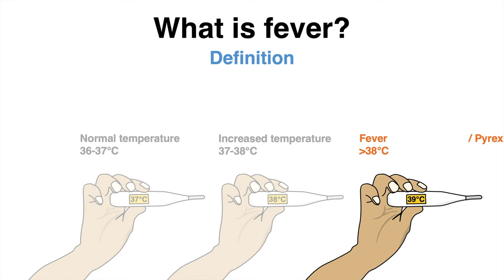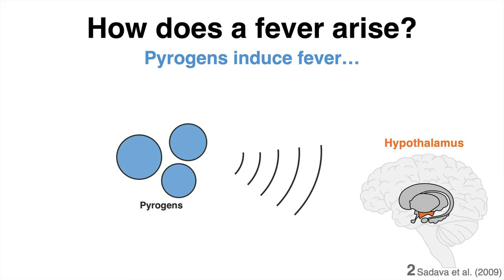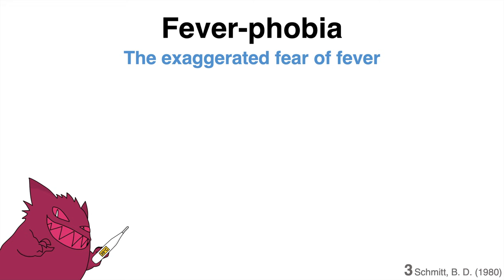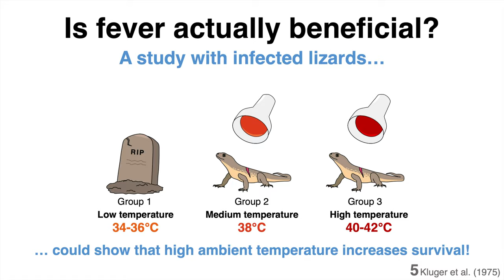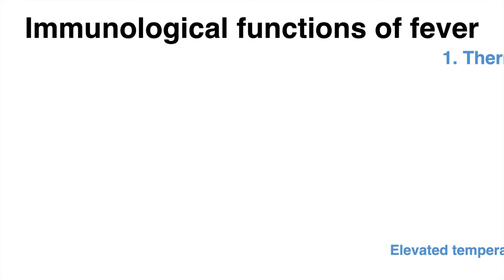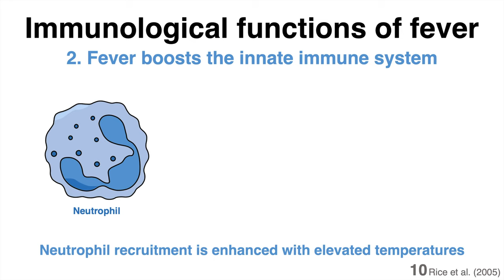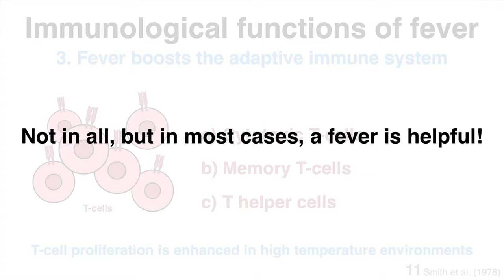Is FEVER good or bad? What fever does to your body explained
When was the last time you had a fever? Is fever dangerous or is it actually helpful?

References:

1 Marik, P. E. (2000). Fever in the ICU. Chest, 117(3), 855-869.

2 Sadava, D. E., Hillis, D. M., & Heller, H. C. (2009). Life: the science of biology (Vol. 2). Macmillan.

3 Schmitt, B. D. (1980). Fever phobia: misconceptions of parents about fevers. American journal of diseases of children, 134(2), 176-181.

4 Evans, S. S., Repasky, E. A., & Fisher, D. T. (2015). Fever and the thermal regulation of immunity: the immune system feels the heat. Nature Reviews Immunology, 15(6), 335-349.

5 Kluger, M. J., Ringler, D. H., & Anver, M. R. (1975). Fever and survival. Science, 188(4184), 166-168.

6 Vaughn, L. K., Veale, W. L., & Cooper, K. E. (1980). Antipyresis: its effect on mortality rate of bacterially infected rabbits. Brain research bulletin, 5(1), 69-73.

7 Simone-Finstrom, M., Foo, B., Tarpy, D. R., & Starks, P. T. (2014). Impact of food availability, pathogen exposure, and genetic diversity on thermoregulation in honey bees (Apis mellifera). Journal of insect behavior, 27(4), 527-539.

8 Green, M. H., & Vermeulen, C. W. (1994). Fever and the control of gram-negative bacteria. Research in microbiology, 145(4), 269-272.

9 Robert, V. A., & Casadevall, A. (2009). Vertebrate endothermy restricts most fungi as potential pathogens. The Journal of infectious diseases, 200(10), 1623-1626.

10 Rice, P., Martin, E., He, J. R., Frank, M., DeTolla, L., Hester, L., ... & Hasday, J. D. (2005). Febrile-range hyperthermia augments neutrophil accumulation and enhances lung injury in experimental gram-negative bacterial pneumonia. The Journal of Immunology, 174(6), 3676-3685.

11 Smith, J. B., Knowlton, R. P., & Agarwal, S. S. (1978). Human lymphocyte responses are enhanced by culture at 40 C. The Journal of Immunology, 121(2), 691-694.

Thanks for reviewing: Julie Kawohl

0:00 What is fever?
0:58 How does a fever arise?
2:14 Is a fever good or bad?
4:14 Immunological functions of fever